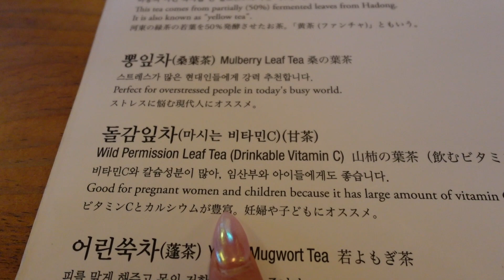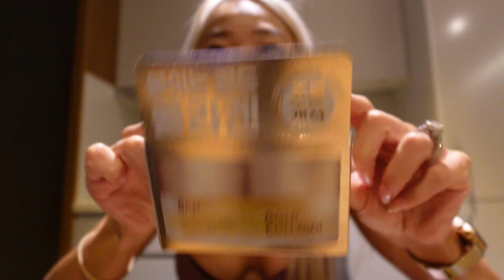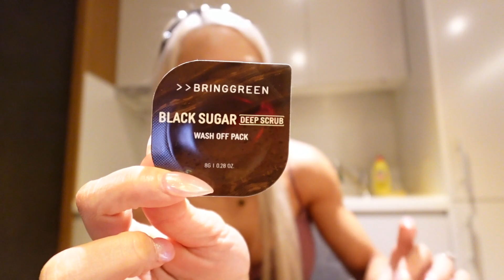Korea Vlogs : Insadong at 4 days out , Olive Young Haul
4 days out prepping in korea & exploring Insadong